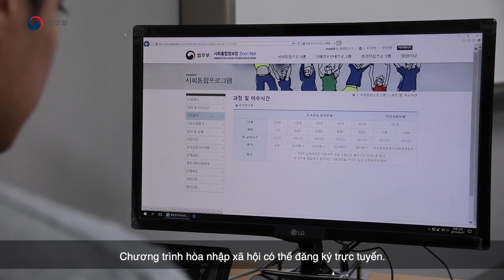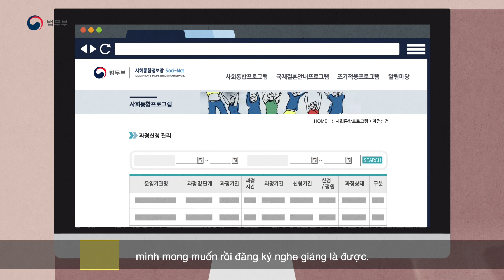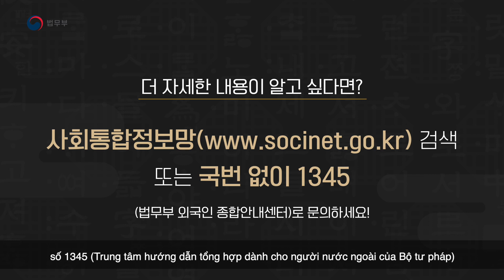법무부 사회통합프로그램 홍보영상 (베트남어 자막 ver.)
외국인을 위한 사회통합교육
이민자 사회통합 프로그램 알아보기!

대한민국에 체류하는 이민자가
우리사회 구성원으로 적응 하는데
필수적인 기본소양을 알아본다!